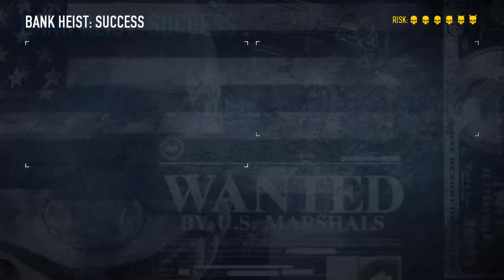The most patient bank heist (Slight seizure warning)